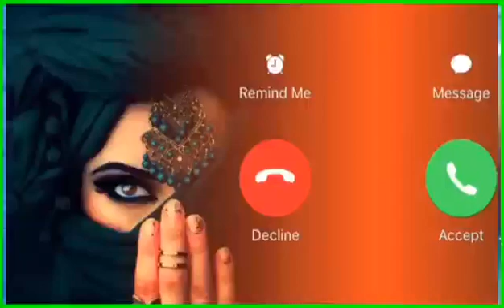iPhone New phone ringtone 2021 || Best iPhone ringtone 2021 || Apple ringtone 2021 download